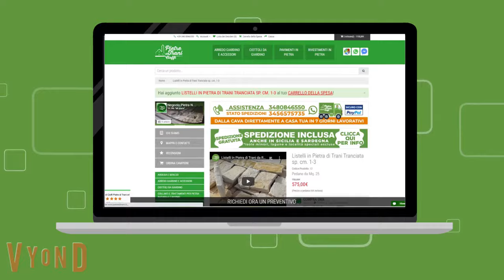Pietre Naturali a prezzi imbattibili su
Pietre Naturali e Manufatti per Pavimenti, Rivestimenti ed Arredo Giardino.
Acquista ora e ricevi direttamente a casa tua 🏠 in SOLI 7 giorni in tutta Italia!